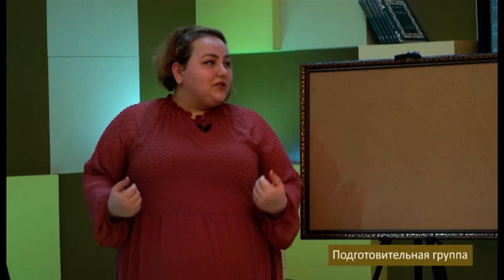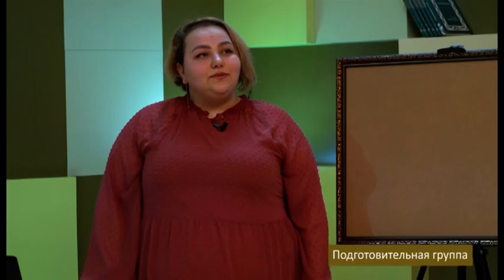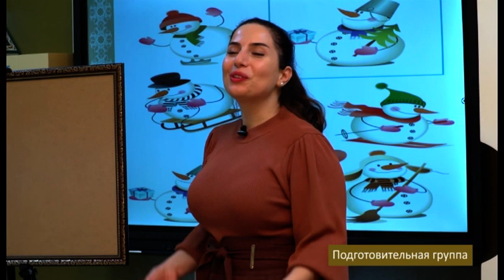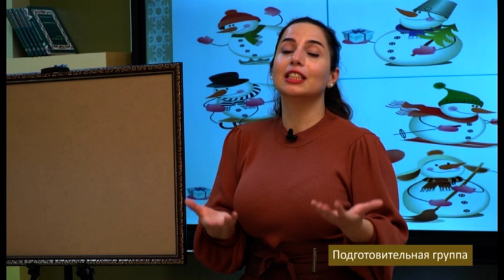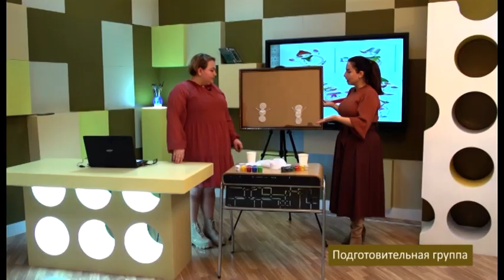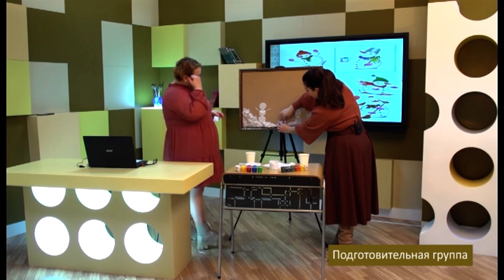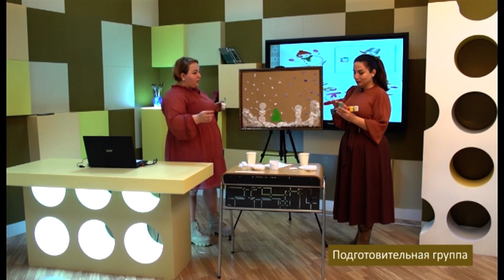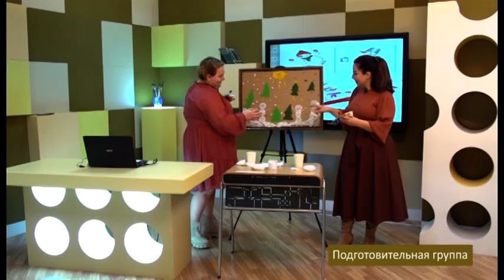“Dərs vaxtı”: Məktəbəhazırlıq (rus bölməsi) (02.02.2022)